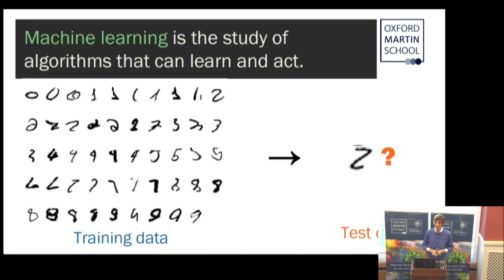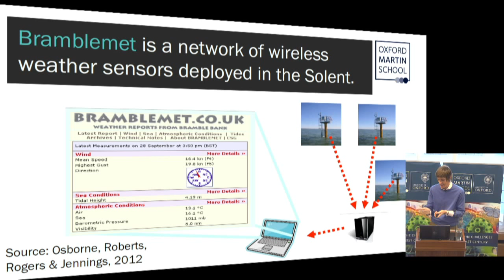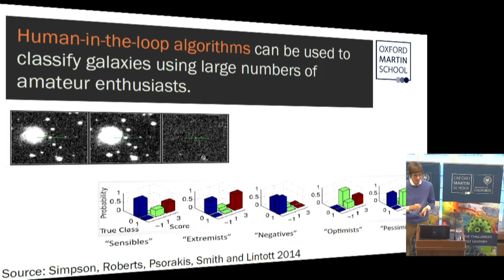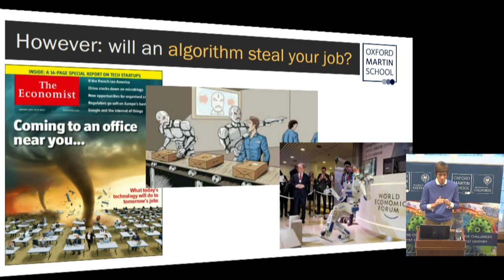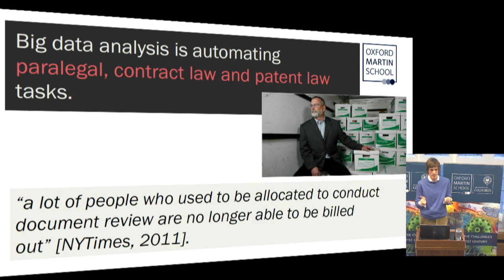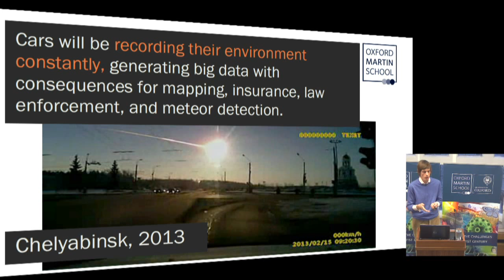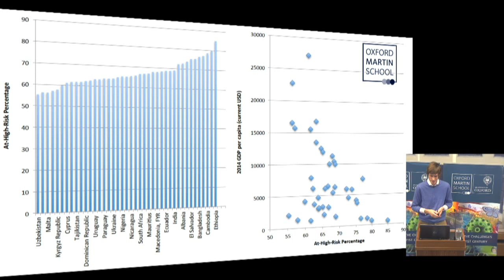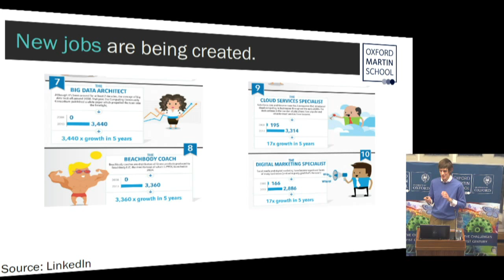'Algorithms among us: machine learning and society' with Dr Michael Osborne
Machine learning, or the study of algorithms that can learn and act, allows automated decision-making that is both scalable and free of human error. It is becoming increasingly apparent that many tasks and even jobs traditionally done by humans can be carried out in a fraction of the time and at a fraction of the cost by machines. Dr Michael Osborne, Associate Professor in Machine Learning, and Co-Director of the Oxford Martin Programme on Technology and Employment, will look at current advances in machine learning, and consider the applications these could have on future technologies.